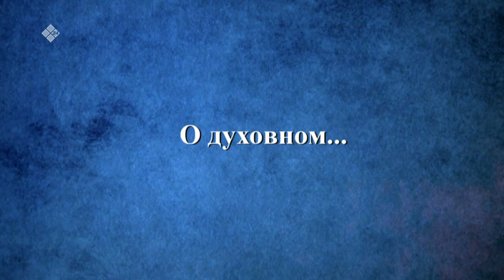«Саха итэҕэлэ» (25.05.23)